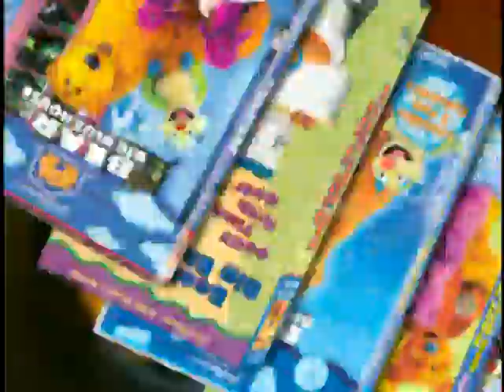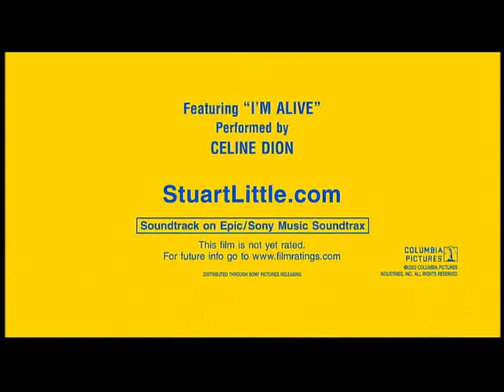Previews From Jay Jay The Jet Plane: Liking You Inside & Out 2003 DVD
NO COPYRIGHT INFRINGMENT INTENDED! Here's The Order:
1.Jay Jay The Jet Plane/Bear In The Big Blue House/Dragon Tales/Maggie And The Ferocious Beast/Harold & The Purple Crayon Trailer
2.Stuart Little 2 Trailer
3.Kermit's Swamp Years Trailer